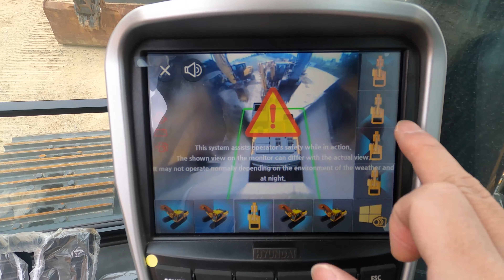#2020 HX300L(Tier-3) no comment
New Model HX300L(Tier-3) Walk Around